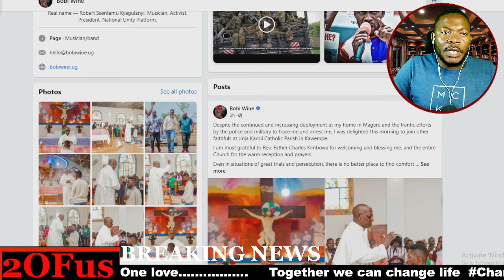EGAVA E MAGERE ESAALA FAZA JASABIDE BOBI WINE EWUNZE ABASILIKALE ETUUSE BONA BASUMAGIDE NE MUNDU